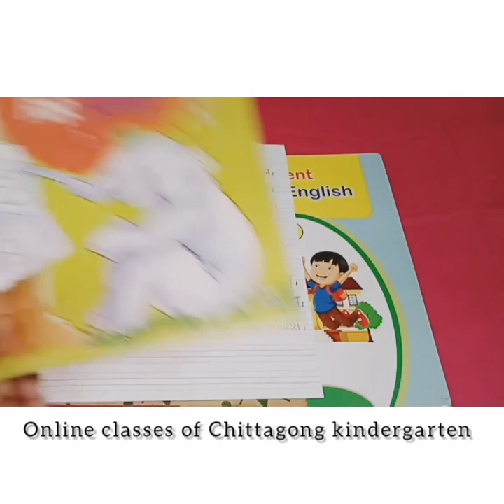08 July'2021 Class KG English